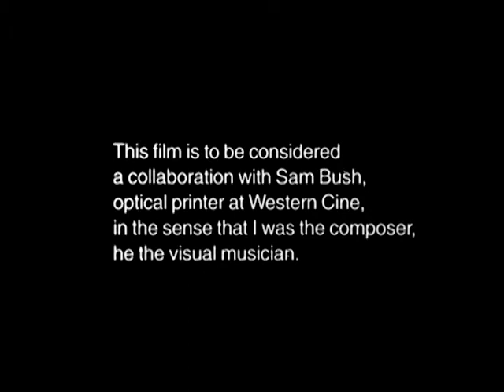Sequence 01 - Stellar